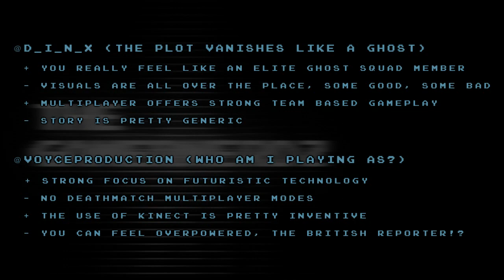Tom Clancy's Ghost Recon: Future Soldier Review - The GamerNerdz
The GamerNerdz
Tom Clancy's Ghost Recon: Future Soldier Review

Following the success of the Advanced Warfighter titles, Ubisoft ressurects their tactical cover based Ghost Recon franchise with this new installement, taking the battle to the near future in Tom Clancy's Ghost Recon: Future Soldier. Loaded with impressive futuristic tech, does this game make a lasting impression in the realm of military shooters or is this ghost just an apparation?
Brought to you in part by Play N Trade & GameBuzz
TheGamerNerdz are Machinima Director Partners

Hosts:
Dinx @D_I_N_X
Voyce* @VOYCEPRODUCTION
Monica Jolie @MONICAJOLIE_GN